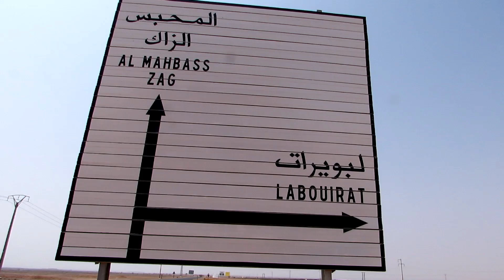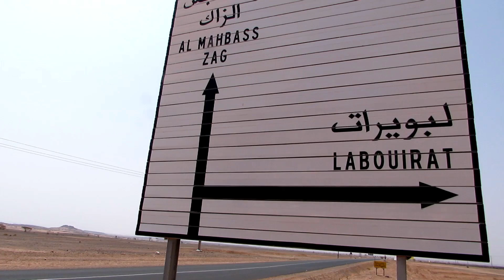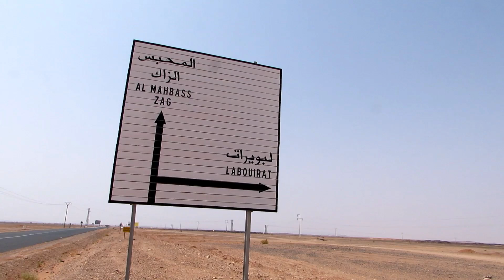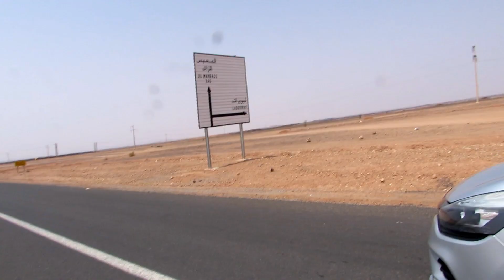عاجل خبر خطير عن قرار مجلس الامن حول الصحراء المغربية 2024 المحبس الصحراء المغربية المغرب في صحرائه